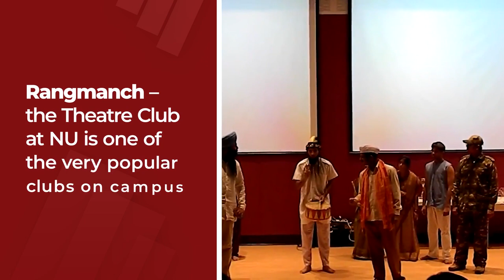Student-led clubs and campus life at NIIT University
Ayush, over the last 3 years at NIITUniversity has kept himself highly engaged with academics and extracurricular activities. He has been building his resume silently but steadily by being associated with numerous student-driven clubs and committees on campus. And how do you think that has panned out for Ayush so far?